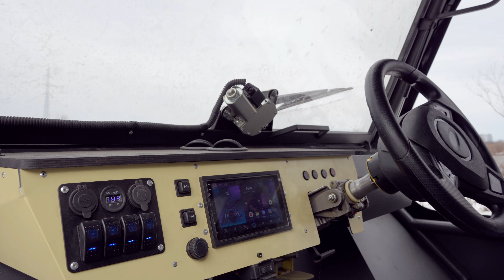Багги на шинах низкого давления GALA baby. Тесты винта на вездеходе-амфибии.